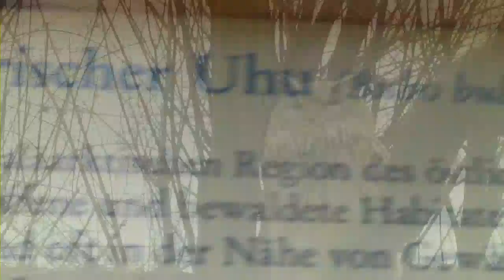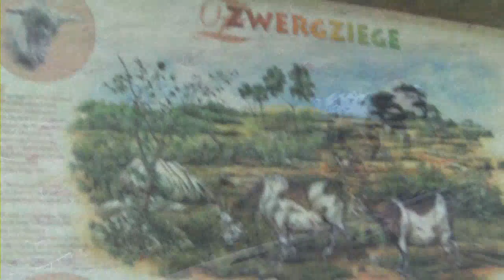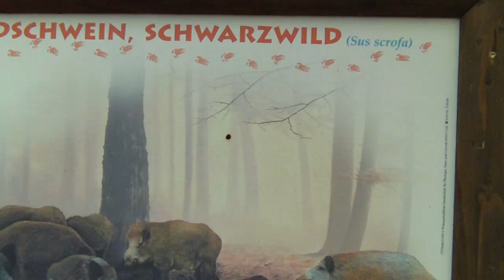Wildpark Poing-Lynx eyed Wild Animals-Wolves-Owls-Fallow Deer-Nutria-Storks-Boars-Donkey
Wildpark Poing bei München - Luchse, Wölfe, Eulen, Dammwild, Biberratten, Störche, Wildschweine - Lynx eyed Wild Animals-Wolves-Owls-Fallow Deer-Nutria-Storks-Boars-Donkey-Wild Park Poing nearby Munich  /